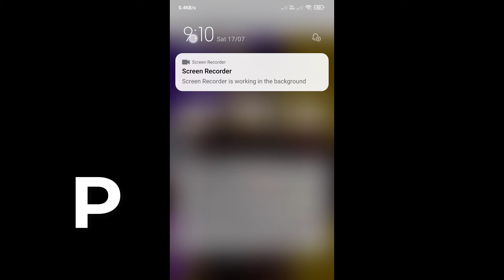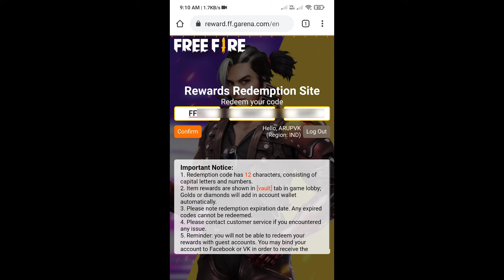FREE FIRE REDEEM CODE TODAY 17 JULY | FF REDEEM CODE TODAY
Free Fire Mystry Shop 2021
today free fire mystry shop
today free fire mystry shop 90 percent
tonight update of free fire Gaming God

1. Garena Free Fire Indonesia
2. Garena Free Fire Singapore
3. Garena Free Fire Brasil
4. Garena Free Fire Brazil
5. Garena Free Fire India
6. Garena Free Fire Thailand

ff code
freefire code
ff new code today

1) free fire redeem code today
2) free fire redeem code
3) redeem code free fire today
4) ff redeem code today
5) free fire new cod today

our Queries:-
1) Free Fire Code
2) how to redeem code in free fire today
3) Redeem Code Free Fire Today
4) Free Redeem Code For Free Fire
5) ff redeem code today
6) Reward ff garena code 2021
7) ff redeem code
8) ff reward code 2021
9) ff reward code today 2021
10) free fire redeem code today
11) ff reward new redeem code
12) ff reward new code redeem code today
13) free fire new Redeem code today
14) new redeem code today
15) how to get free redeem code in free fire
16) ffcs redeem code
17) ffcs reward
18) how to get ffcs redeem code
19) ffcs redeem code today
20) ffcs reward redeem code

New redeem code,free fire tri series redeem code 17 july redeem code, new redeem code,ff new redeem code,tri series redeem code 17 july